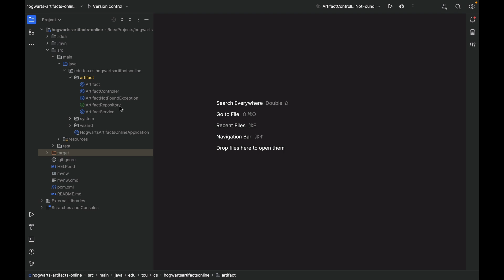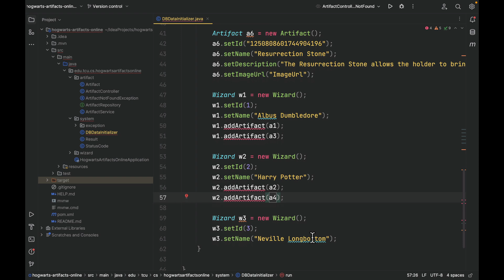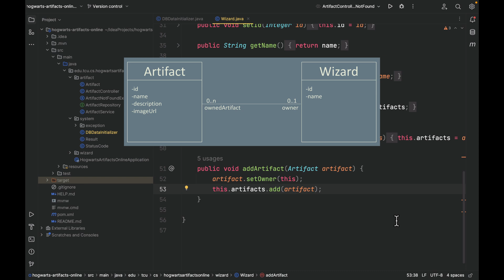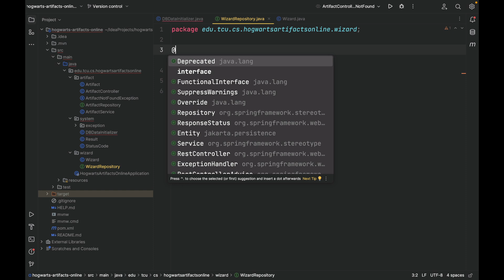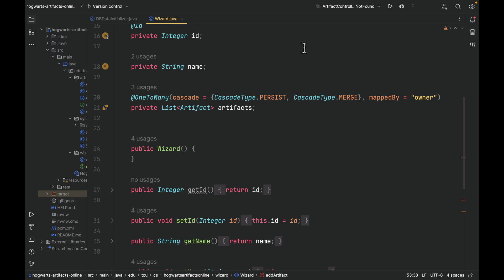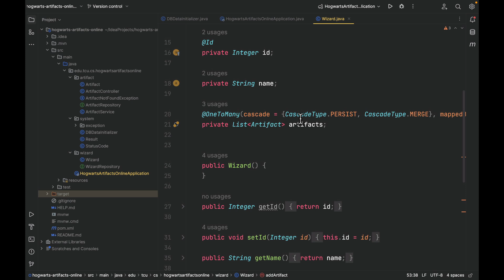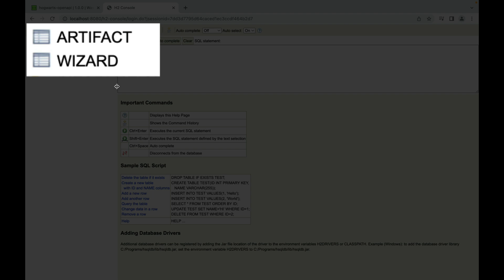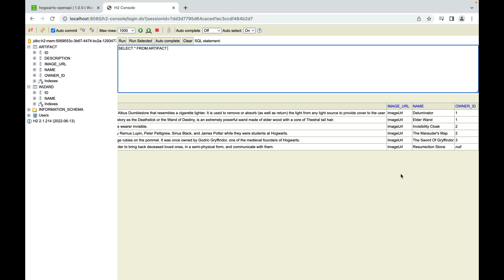[Episode 22] Populating the H2 Database with Test Data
In this video, we populated the in-memory database H2 with some test data. Thanks to Spring Data JPA, this process is made very easy.

I don't want to make a super long video so I split it into smaller ones. If you want to learn Spring Boot 3 systematically, please visit the playlist (and save the playlist) for more Spring Boot 3 tutorials.